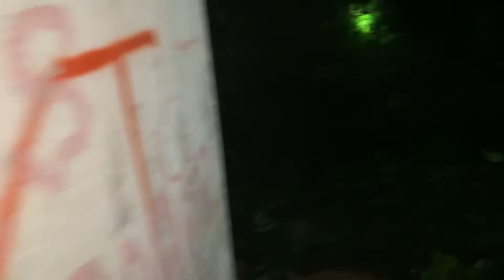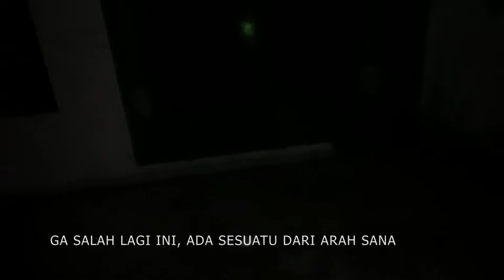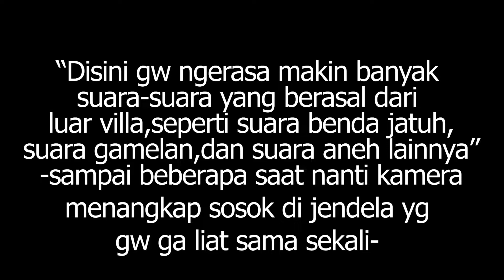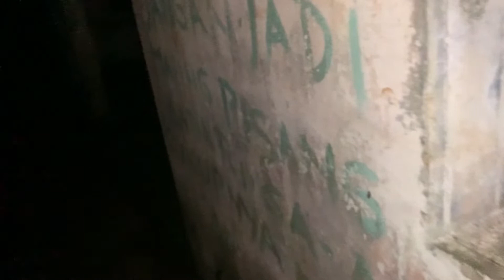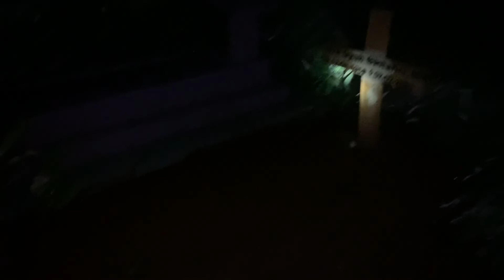VILLA ANGKER DI PEMAKAMAN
Sebuah Villa terbengkalai yang terkenal angker dan terletak di pemakaman Tajurhalang

Villa angker dipemakaman Konon yang melintasi tempat tersebut sering sekali diganggu oleh penunggu villa tersebut

Tim Raneblack mencoba menyusuri villa tersebut yang dibagi beberapa part

Part 1 Kiboo mencoba untuk pertama kalinya explore kedalam Villa angker dan dia merasakan langsung banyak gangguan dari penunggu villa tersebut

Villa terbengkalai ini terletak di pemakaman Tajurhalang, bojong gede

*Kalau ada yg melihat penampakan, tolong dibantu di infoin lewat kolom komentar yaaa Gaess